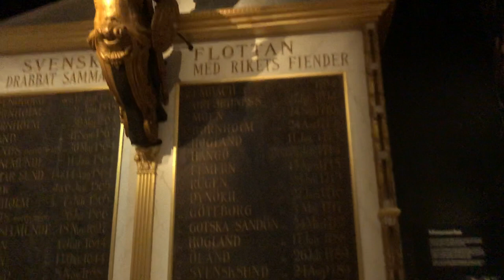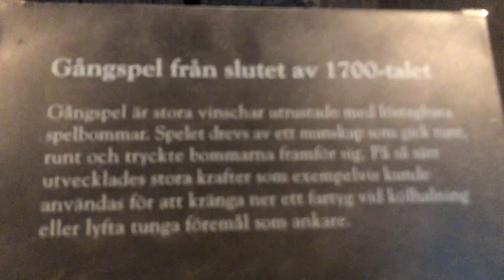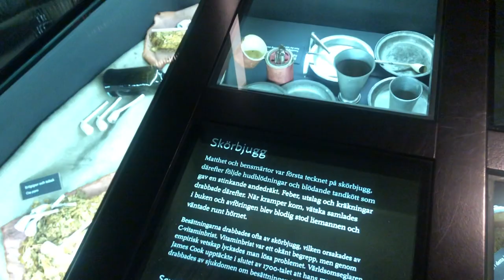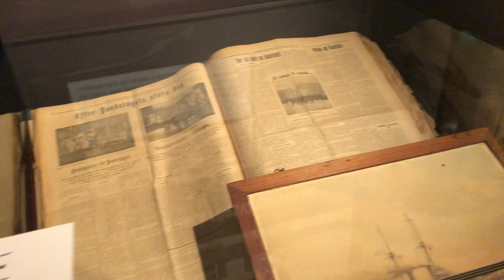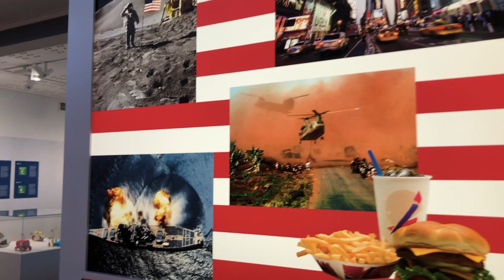MARINE MUSEUM || KARLKRONA - AUG 2. 2020 VLOG #72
This video is about MARINE MUSEUM